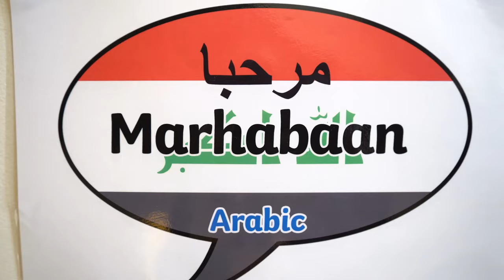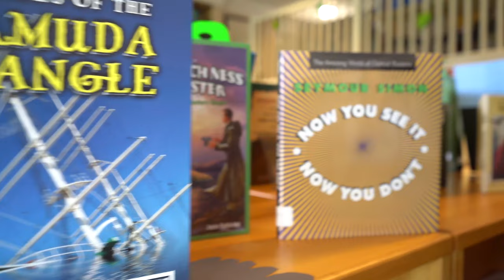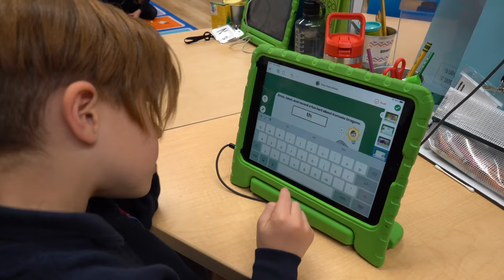TASIS England | Discover our Lower School | Ages 3-10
TASIS England Lower School: committed to educating the whole child

TASIS England's Lower School program goes beyond academics and encompasses our students' creative, emotional, and physical development. This child-centered approach begins in the Early Years with learning and exploration through play. From Kindergarten through to Grade 4, our commitment to holistic education continues to provide an exceptional learning experience for young children.